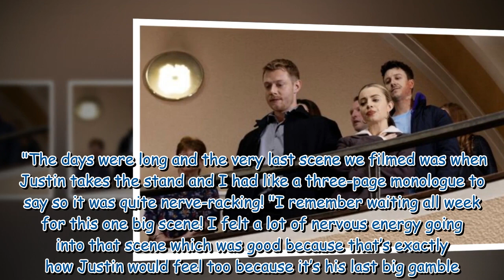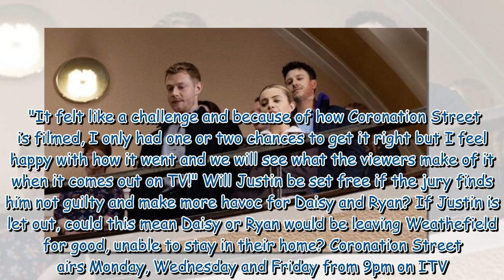Coronation Street star to deliver 'nerve-wracking' monologue